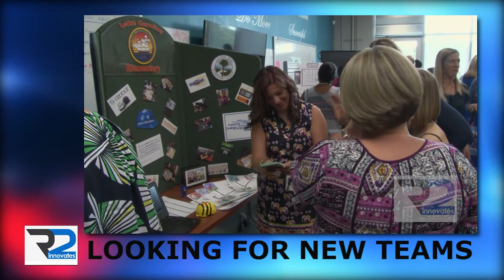R2Innovates2018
R2 Innovates is looking for your ideas to enhance the efforts of Richland School District Two.  Learn more about R2 Innovates as well as how your team can apply for the 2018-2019 school year.